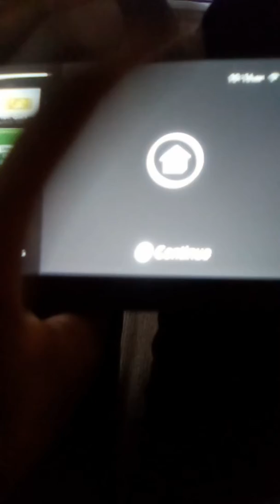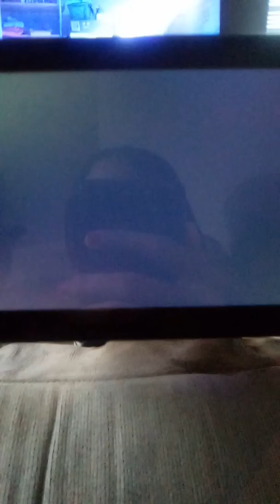Super smash Bros home run training